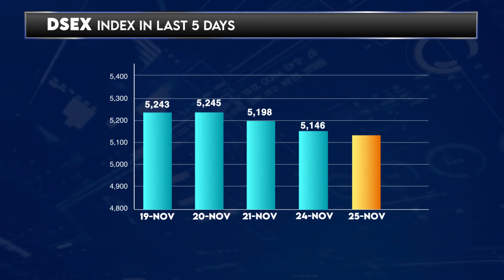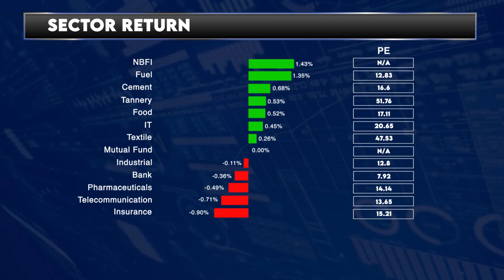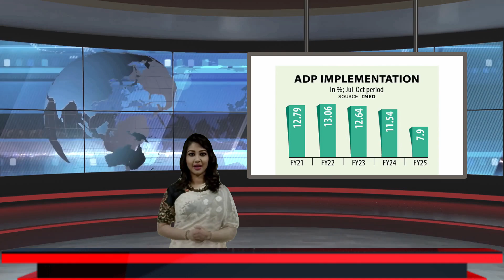আজকের ঢাকা শেয়ার বাজারঃ ২৫ নভেম্বর ২০২৪ | Dhaka Stock Exchange News - Daily